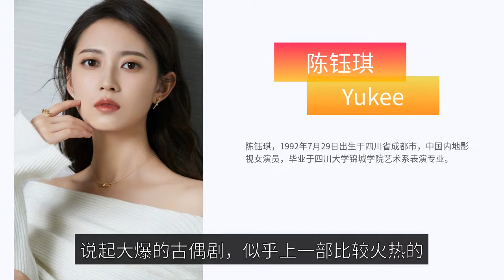The status quo of the 8 leading actors in "Xiangmi", Yang Zicheng is top-notch, the male protagonist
When it comes to the big breakout ancient even drama, it seems that the last one that was hotter, or the 2018 "Xiangmi sinking ashes as frost"? Simultaneously broadcast on 3 major platforms, on Star Jiangsu TV, all data are very good. After the play was broadcast, Yang Zi became a line, and the male lead and male second also managed to soar. (This article is the exclusive debut of the convergence of stream wind film and television, plagiarism is strictly prohibited!) The first is to play the female lead Jin for Yang Zi, remember the play opened, Yang Zi almost pulled half of the entertainment industry friends to help promote. She played Jin For, the early naive and lively, the late heavy heart, and finally to stop the war to martyrdom. Yang Zi later also has a lot of good drama, now even "dear love" is also on the stars of the explosive drama. Now it is already the top stream of the post-90s small flower, looking forward to more of her good works in the future. Chen Yuqi female number two Gou Ying princess played by Chen Yuqi, when she played this drama, acting skills are still very dynamic ah. The heroic Gou Ying, character dare to love and hate, the persona modeling are very good. It is the back and the pulling and pulling a little too much, the front is still quite good. Chen Yuqi later played a lot of works, is the acting skills seem to be not as spiritual as before what happened? Luo Yunxi male number two Runyu played by Luo Yunxi, the past also a few years, the popularity of this role is still very high. In the major costume beauty clips video, Runyu is a regular guest. A small fish immortal herder in white, is really a proper white moonlight. Now Luo Yunxi is also the actor playing the male lead, soon to be broadcast "light catcher", next year there is a costume drama "long moon ashes bright", do his drama fan very happy. Wang Yifei Wang Yifei played the bird tribe leader Sui Wo, although it is a villain, but can not help her good-looking. Wang Yifei is also a bit of a pity, obviously good acting skills face value, but these years it seems that the resources are not good. She also acted in the long moon ashes Ming, and Luo Yunxi second ride, playing Tantai Ashes' protector Si baby, this can look forward to. Xia Zhiyuan Runyu and Xufeng's uncle under the moon immortal, there should be a lot of people like this role back then, the actor for Xia Zhiyuan. This year's broadcast of the incense as crumbs, Xia Zhiyuan and Yang Zi two hitches. The actor is Yan Temper's good friend recorded Ming, once again won the general audience's favorite. He Zhonghua also has ancient costume god He Zhonghua, he now also plays a number of drama supporting roles. The main male character is the father of the male character's father, the Emperor of Heaven, and in the crumb of the incense, it is the immortal Northern Immortal. He Zhonghua teacher really well maintained ah, now 53 years old is still so handsome. Liao Jinfeng (now renamed Lin Hao Yang) Jin Forge's best friend, the puffing gentleman, surely many people are impressed. Played by actor Liao Jinfeng, he is estimated to be one of the most changed in the main cast, last time Liao Jinfeng because of the face change on the hot search. The handsome man who turned into a mother's face, look really natural ah. If you don't say that is Liao Jinfeng, who can see that he played the puffing gentleman it. The majority of these main actors are developing quite well, the most unfortunate or Xu Feng. The original future is bright, but it does not love feathers tax evasion. One night Liangliang became vegetarian, fortunately Xiangmi was not taken off the shelves. He to the xiao Mo: broadcast 7 years, Tang Yan does not enter the group, 2 female match super beautiful, Luo Yunxi has been a big fire! 95 version of the divine sculpture couple starring the status quo, 3 retired circle, 1 change face, 56-year-old Li Rutong is still beautiful